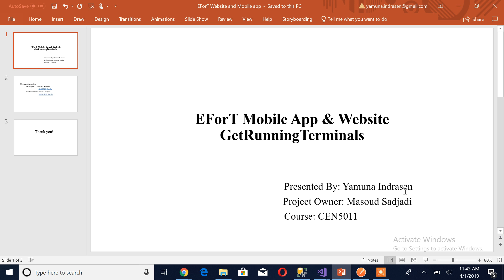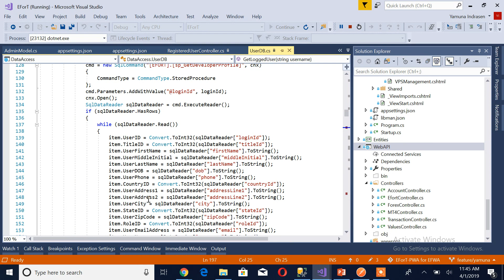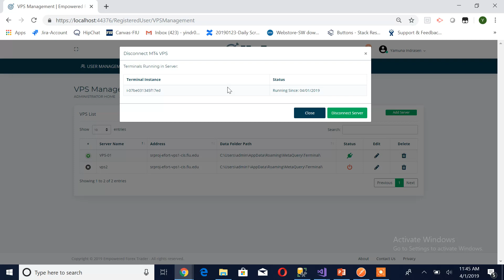FIU SCIS 2019 Spring EForT EFRT-488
This video demonstrates the fetching of running terminals from DB of EForT.
Uploaded by: Yamuna Indrasen